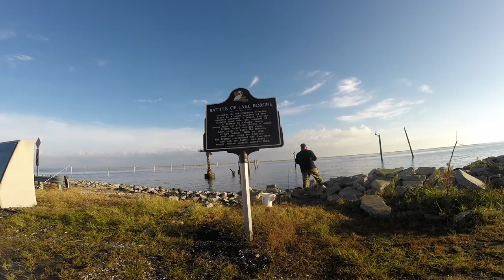Fishing St Bernard Parish. On the hunt for red fish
DIalupSlim picked me up around 4:30 am and we headed to the parish.

We started in Hopedale by buying live shrimp.  It was too dark to find a good spot to fish the canal in Hopedale so we moved to shell beach for the sunrise bite.

Slim caught a keeper red fish on his second cast.  The bite slowed down so we commenced to travel around st Bernard parish.

It was a mediocre day for me, while on the way home, Slim suggested we hit shell beach again and I agreed.
This decision turned a not so good day into a great day of fishing.